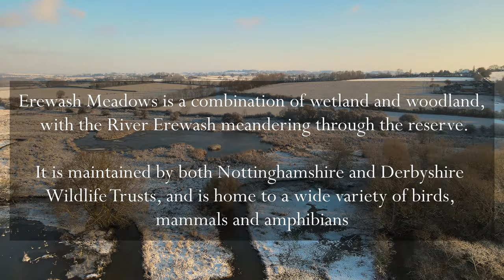Erewash Meadows Nature Reserve 4k HDR Aerial Footage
Erewash Meadows is wetland nature reserve which sits on the border of Nottinghamshire and Derbyshire. It is maintained by the Wildlife Trust.

This footage was taken after snowfall on a sunny winter morning.

Music is To Zanarkand from FFX OST.